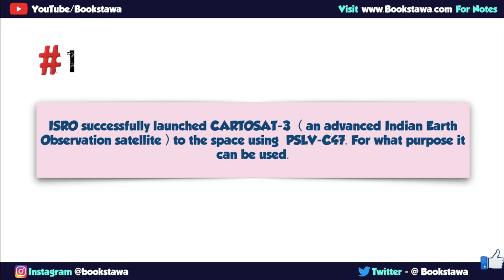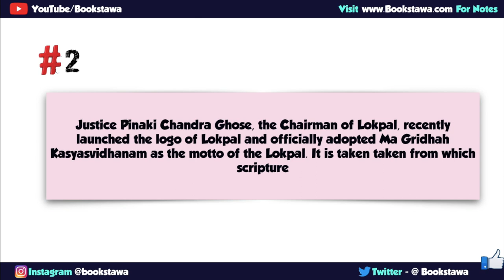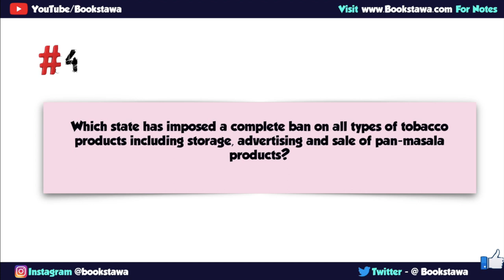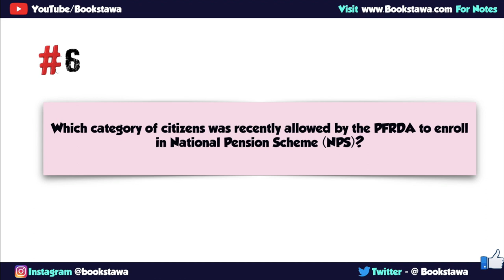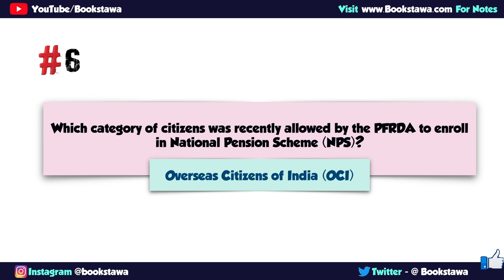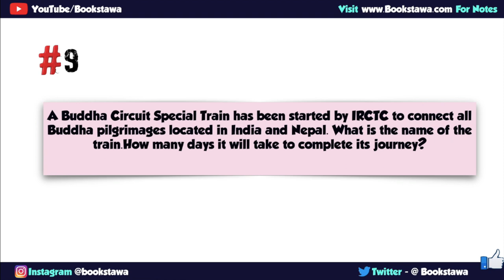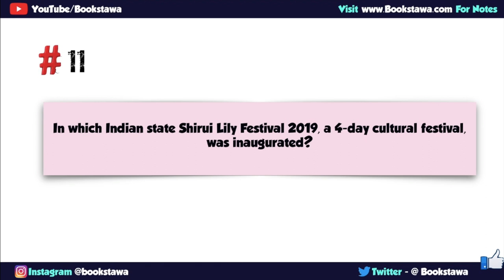Current Affairs in Hindi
2019 Current Affairs in Hindi  | Part 1

0:00 Introduction
1:11 #2
1:29 Motto
2:35 #4
3:08 #5